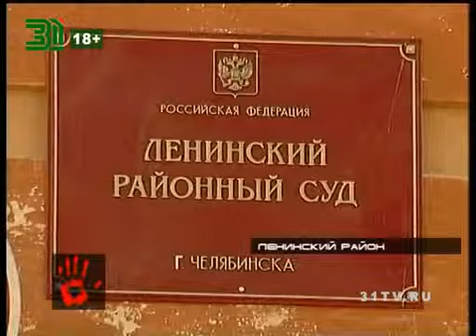Полицейского осудили за убийство коллеги